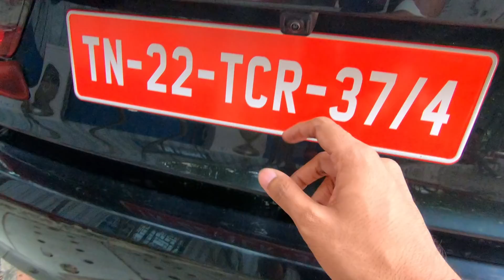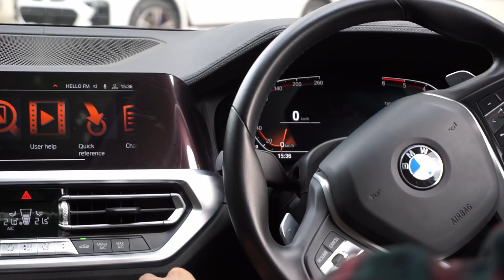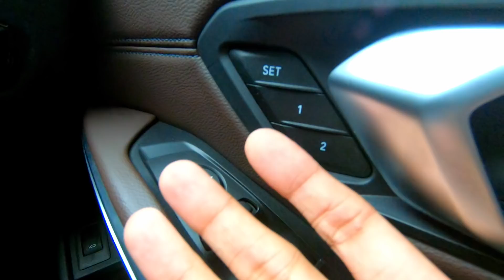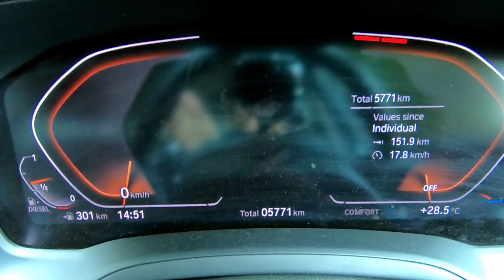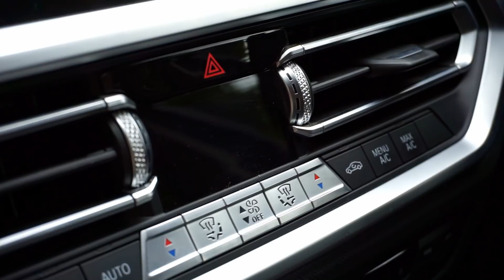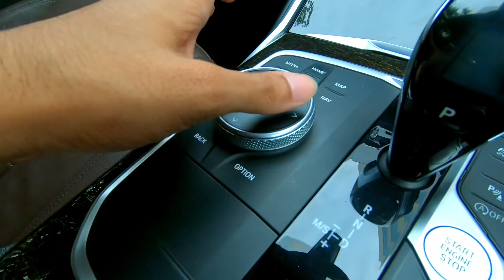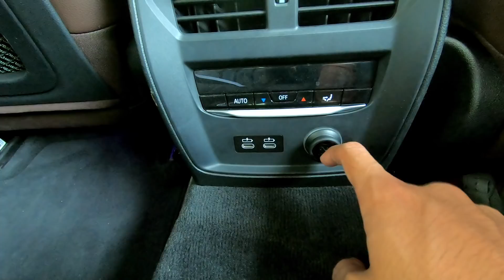NEW 2020 BMW 3 SERIES | BEST LUXURY SEDAN ? | Detailed Tamil Review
Welcome to the Tuesday video makkas ! In this video I picked the New 2020 BMW 3 Series ❤️ The German looks terrific from the outside and even better while driving!! I checked the 0 - 100 kmph run which is the general standard in our channel !! Enjoy the video ! All the petrol heads out there have a watch because every Tuesday I upload a video for you car lovers out there  !

KUN EXCLUSIVE BMW
EXPRESS AVENUE MALL

Hope you guys find this video informative  :)   If you liked what you saw , Welcome to the channel makkas !